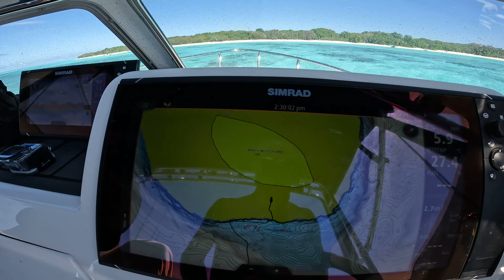Northwest island - Camping in paradise, Nesting turtles and spearfishing the Great Barrier Reef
We took the boat camping to Northwest Island in Qld to witness the turtles nesting on the beach plus spearfishing on the reef for dinner